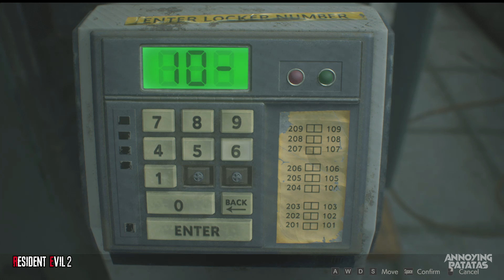Resident Evil 2 Claire Second Run Gameplay Walkthrough Part 2 - No Commentary (PC Gameplay)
A different nightmare awaits Claire Redfield, who is unaware of just how drastically her very ordinary life is about to change...